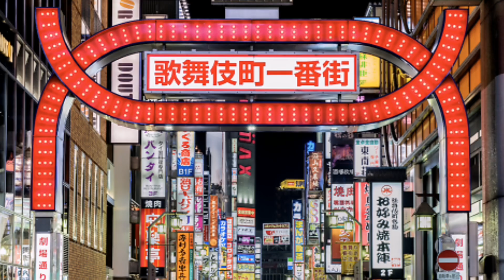Happy trumpet (Tokyo City)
My music, played and recorded by myself
the Video renewed and edited : 08/06/2024 06 : 04 am
On YouTube 06 : 09 am